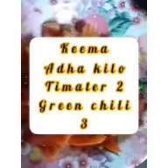KOFTA curry recipe by desi life food recipes🙂😋👌